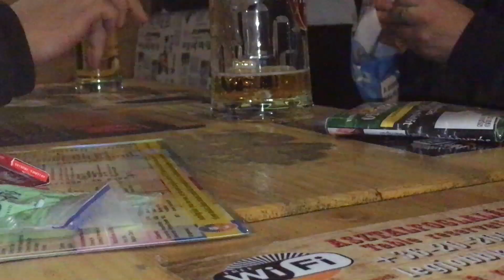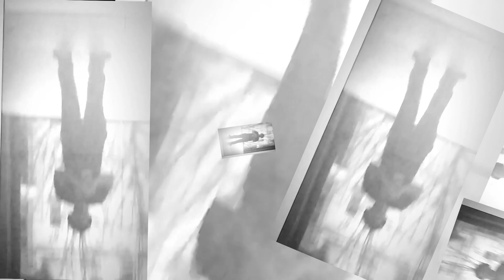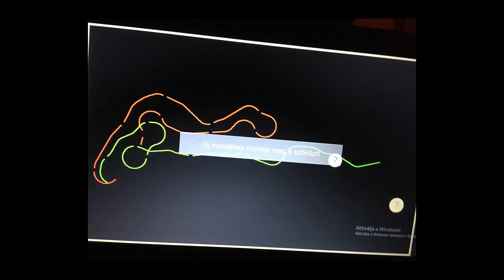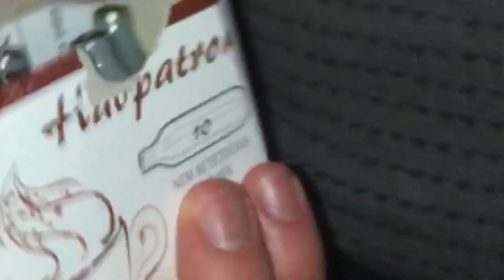Vincze Márton - 18.12.30.